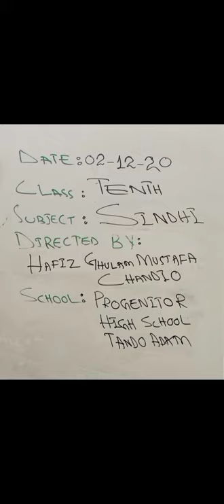Standard 10 Sindhi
تنظیم ، اتحاد اور یقین محکم